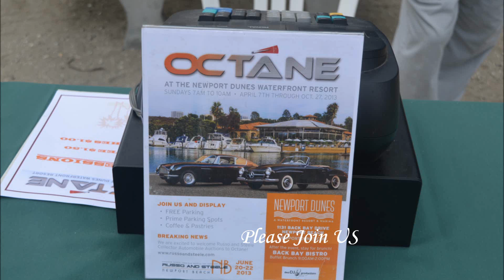Octane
The Octane Car Show Sunday 7 a.m. to 10 a.m. at Newport Dunes Waterfront Resort located at 1131 Back Bay Drive, Newport Beach, CA 926660. The Newport Beach harbor provides a stunning backdrop for this distinctive motorsport gathering including classics, exotics, rare productions, and customs. This is not just a car show also on display is fine art, and enjoy a fabulous Brunch at the Back Bay Bistro 9 a.m. to 2 p.m. Start your Sunday with us! Open to the public.